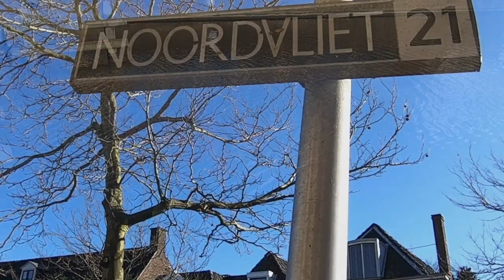VLIET SAKE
Eind zestiger jaren werd het Vliet in Leeuwarden gedempt.
Een nostalgisch lied in het Liwwadders over hoe het toen was en hoe het er nu uitziet.